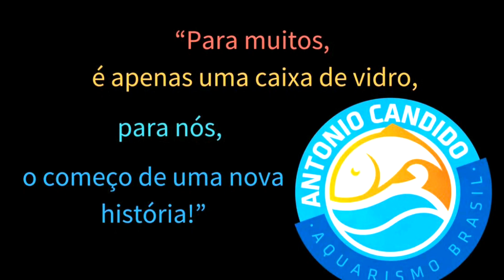ENCHENDO A SEGUNDA CAIXA DAGUA NA CLÍNICA DE RECUPERAÇÃO